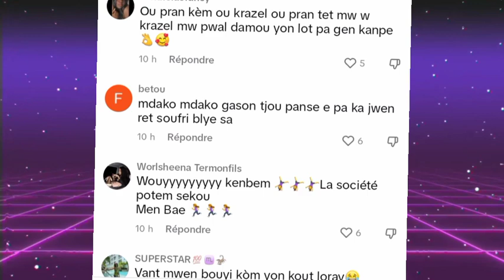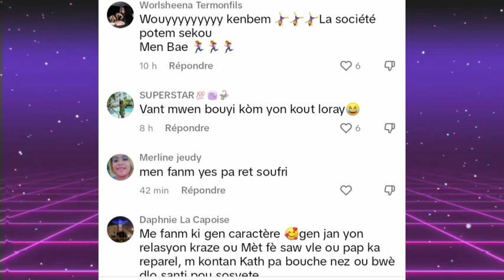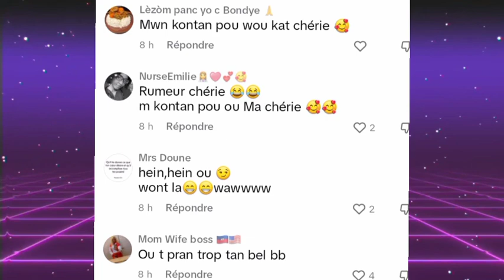😱 Mezanmi leve gen zen Khat afiche mennaj li🙆Jay mande anraje vinn tande deblozay ki gnyn😱